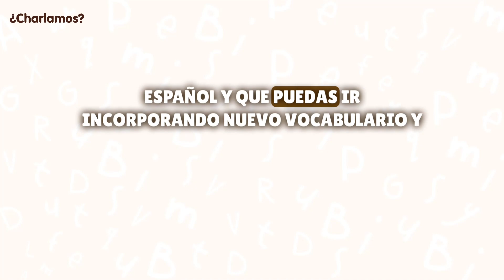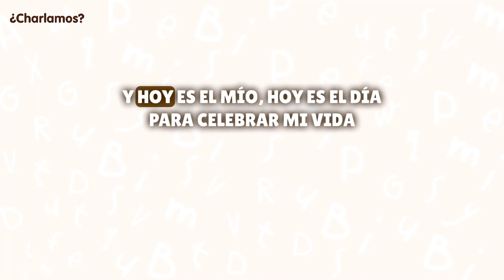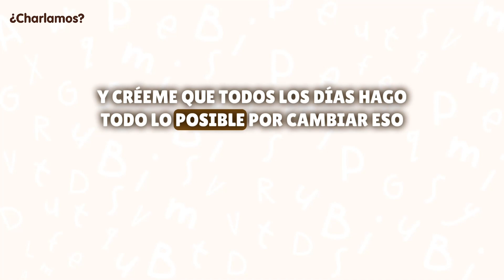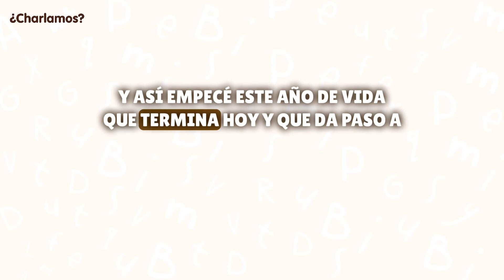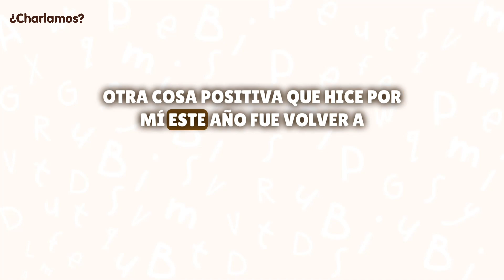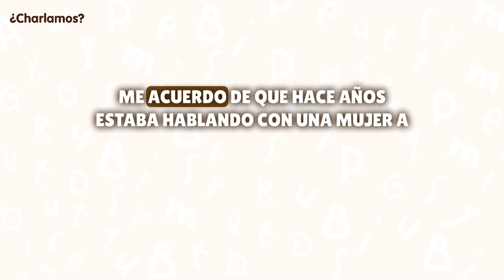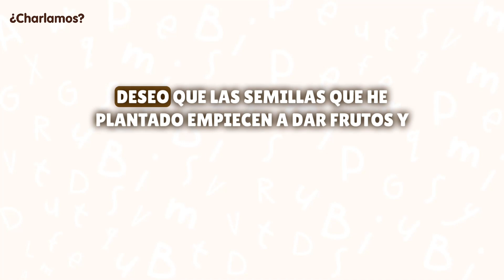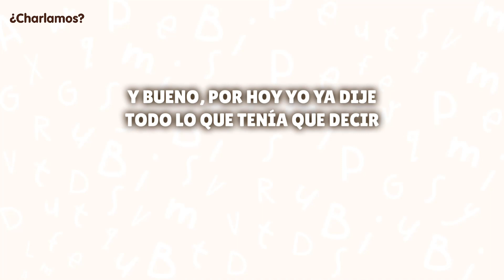¡FELIZ CUMPLEAÑOS A MÍ! | ¿CHARLAMOS? | Spanish Listening Practice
Today is my birthday! Join me as I reflect back on this year that has passed and the wishes I have for the new year!

Welcome to ¿Charlamos?, the Spanish Listening Practice Podcast!

If you're looking to improve your Spanish skills, you're in the right place. Join me as I bring you authentic conversations in Spanish that cover a wide range of topics, from everyday life to culture, travel, and more. Whether you're a beginner, intermediate, or advanced Spanish learner, this podcast offers valuable listening practice that will help you enhance your listening comprehension, expand your vocabulary, and improve your overall Spanish language skills.

This podcast features a native Colombian Spanish speaker engaging in natural, unscripted talks, providing you with an immersive and realistic experience to develop your listening skills.

Join me on this exciting journey to sharpen your Spanish listening skills and gain confidence in your ability to understand real-life conversations. Don't miss out on this valuable resource for Spanish learners of all levels.